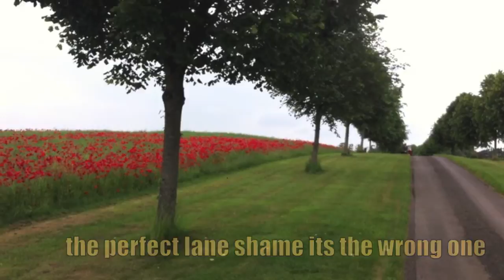mikes big adventure cheltenham 2016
motorhome